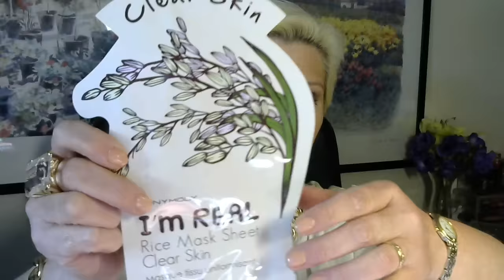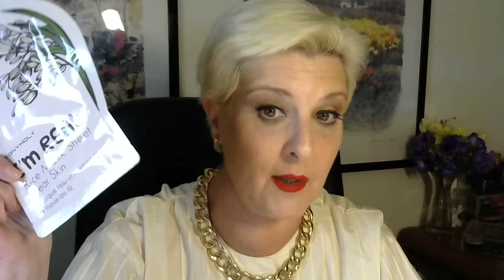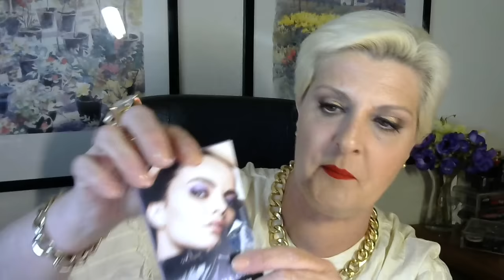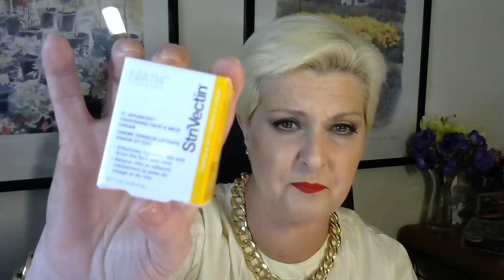ULTIMAS COMPRAS DE ABRIL 2016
Hola amigos, os traigo las últimas compras realizadas en el mes de Abril 2016. Los precios de cada producto os lo indico en la siguiente relación:

KIKO:
- FALSE LASHES CONCENTRATE 3.90 e

PRIMARK:
- Juego de limas con estuche 1.50 e
- Albornoz de tirantes 9 e

SEPHORA:
- Prebase ojos Urban Decay tono Eden..21e cada una 42 e
- Anticernes Couvrance Invisible tono R20 MUFE 27 e
- Paleta Naked 3 Urban Decay 52 e
-Mascarillas Tonymoly ... 1.50 e cada una 3e
A estos precios hay que descontar el 20%.

Pilar Roca es la propietaria exclusiva de este vídeo, de sus manifestaciones libres y sinceras y de los productos enseñados.

No colaboro con ninguna marca de cosméticos.